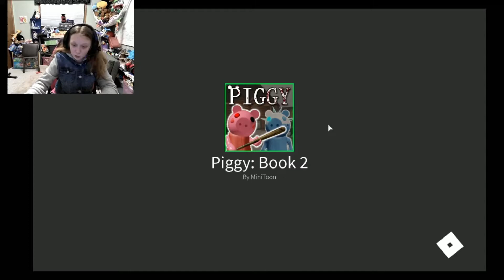Nerdalee: Piggy book 2!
LOOK I'M PIGGY!